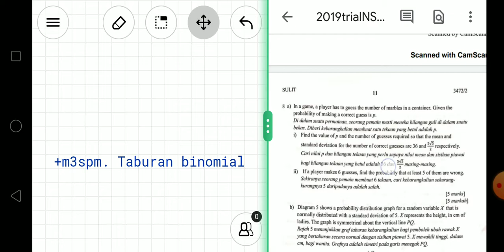Matematik tambahan SPM. Taburan binomial. Trial 2019 Negeri Sembilan. Kertas 2 No.8a.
Pembetulan suara:
7:22 'untuk taburan binomial' bukan 'taburan normal'

Kelas latih tubi SPM online Matematik & Matematik Tambahan.

Kelas latih tubi 💪'Observe & Practice'💪
❗memberikan pendedahan terhadap pelbagai jenis soalan peperiksaan.
❗membincangkan soalan2 dan jalan penyelesaiannya secara terperinci.
❗menyumbang kepada amalan praktis yang lebih berkesan.

"The more I OBSERVE, the better I can UNDERSTAND. The more I PRACTICE, the better I can PERFORM."

✔️1 sesi kelas trial online percuma